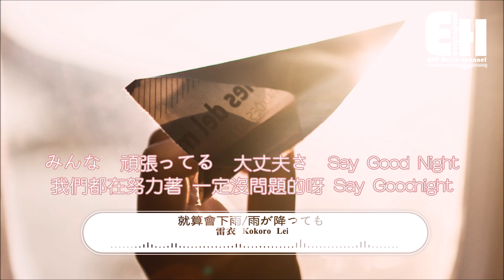雷衣 Kokoro Lei - 就算會下雨/雨が降っても『希望你的每個步伐能夠邁向充滿笑容的每一天 。』【中日動態歌詞Lyrics】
❖微信公眾號：ehpmusicchannel
❖歌詞在下面❖

演唱：雷衣 Kokoro Lei
作詞：Hato(旋律工房)、雷衣 Kokoro Lei、小安
作曲：Hato(旋律工房)

波に揺られて　僕らはめぐり合った
在茫茫人海裡 有幸能與你相遇

期待と不安で　どこへ向かうんだろう？
帶著些許期待和不安 走向無法預知的路

毎日一緒いたから　お互いに　いろんなことを
總是膩在一起的我們 就這樣慢慢的

こんなにも　分かり合えた
互相分享著許多事物 越來越了解彼此

一人で眠れない時も　いつもそばで支えてくれた
一個人失眠的夜晚 也總是有你的陪伴

夜空の星のように　照らしてくれた
就像夜空中的星星 一直照亮著我

遠く離れていても　君のこと忘れない
就算相隔再遠 我也依然惦記著你

新しく踏み出す一歩が　笑顔あふれる　毎日につながるように
希望你的每個步伐 能夠邁向充滿笑容的每一天

ずっと　心から願ってるよ
我仍在心裡為你祝福

みんな　頑張ってる　また会おうね　Say Goodbye
我們都在努力著 一定會再見的呀 Say Goodbye

何かに追われ　疲れたら　一息入れよう
對忙碌的人生感到疲倦的話 停下來喘口氣吧

周りを見れば　知らない花が咲いてた
有許多花正在身邊 為你綻放著

一人で悩んでいる時は 小さな光になるから
一個人煩惱的時候有我成為你微小的光

自分を信じていて　ありのままに
相信自己 順其自然

たとえ雨が降っても　変わらずに歩こうね　いつでも傘を持ってくよ
就算會下雨 也一直往前走吧 不管在哪我都會帶著傘去找你

道に迷っても　心配しなくていいよ　きっと　明日は晴れるから
就算會迷路 也不用擔心 明天一定會是好天氣

みんな　頑張ってる 大丈夫さ　Say Good Night
我們都在努力著 一定沒問題的呀 Say Goodnight

懐かしい日々を　笑って話そう また一緒に　あの頃を　思い出そう
那些無法忘懷的日子 等到相聚的時候  再一起 笑著回憶吧

就算會迷路 也不用擔心 因為明天一定會是好天氣

また会おうね　Say Goodbye
一定會再見的呀 Say Goodbye
❖歌手資料 About Singer
 ➸ 微博 |

❖Original Photo by Sebastián León Prado